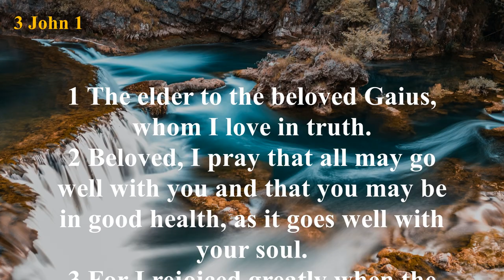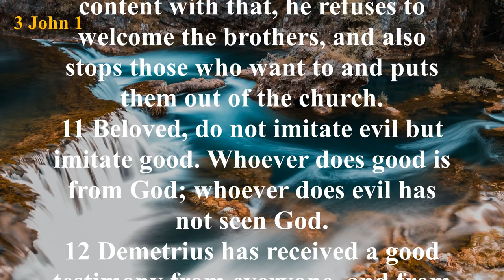The Book of 3 John (ESV) | Full Audio Bible with Text by Max McLean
Summary: John is writing with his usual strong emphasis on truth to this much-loved brother in Christ, Gaius, a layman of some wealth and distinction in a city near Ephesus. He highly commends Gaius' care and hospitality to his messengers whose mission was to take the Gospel from place to place, whether they were known to him or were strangers. John exhorts him to continue to to do good and not to imitate evil, as in the example of Diotrephes. This man had taken over the leadership of a church in Asia and not only refused to recognize John’s authority as an apostle but also refused to receive his letters and submit to his directions. He also circulated malicious slanders against John and excommunicated members who showed support and hospitality to John’s messengers. Before John concludes his letter, he also commends the example of Demetrius, of whom he has heard excellent reports.

Connections: The concept of offering hospitality to strangers has plenty of precedent in the Old Testament. Acts of hospitality in Israel included the humble and gracious reception of aliens into the home for food, lodging, and protection (Genesis 18:2-8, 19:1-8; Job 31:16-23, 31-32). In addition, Old Testament teaching portrays the Israelites as alienated people who are dependent on God’s hospitality (Psalm 39:12) and God as the One who graciously meets their needs, redeeming them from Egypt and feeding and clothing them in the wilderness (Exodus 16; Deuteronomy 8:2-5).